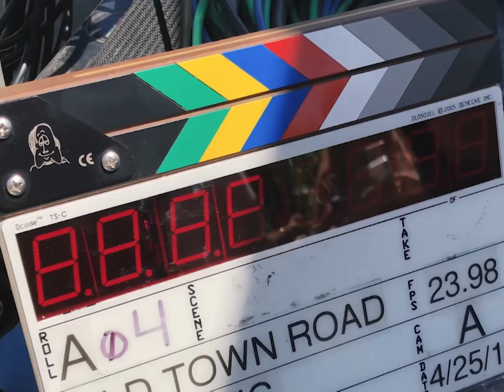Lil Nas X - Old Town Road (Official Movie) - Behind the Scenes ft. Billy Ray Cyrus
Behind the scenes of the official movie for Lil Nas X’s Billboard #1 hit, “Old Town Road (Remix)” featuring Billy Ray Cyrus.

Listen & Download '7' the EP by Lil Nas X out now